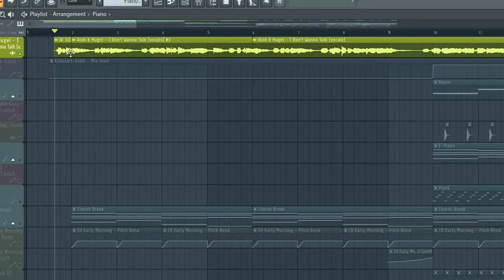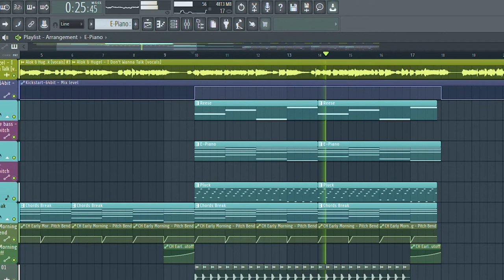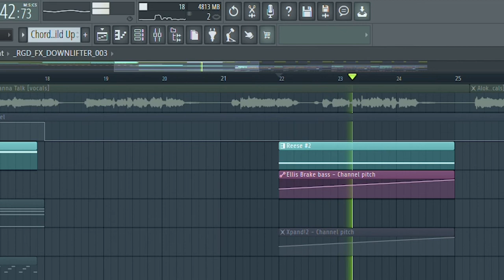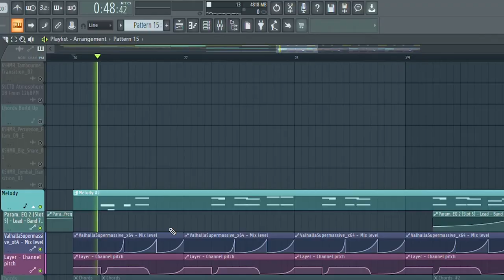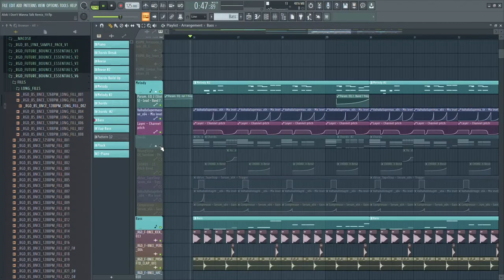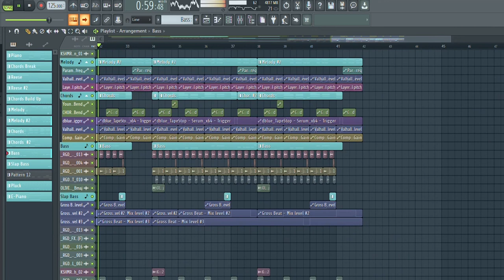How To Make a Future House Track like FHM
TimeCodes
00:00 - Intro
01:28 - Build Up
02:01 - Drop
03:23 - Final Result